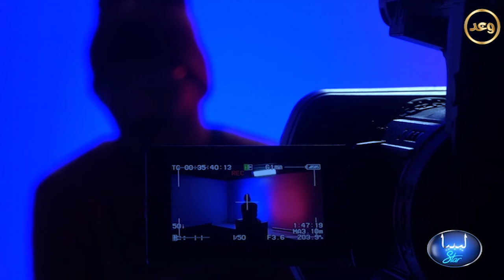امسي ميقو في تجارب اداء ليبيا ستار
MC MEGO سراج الدين ابو سنينة  تجارب اداء ليبيا ستار